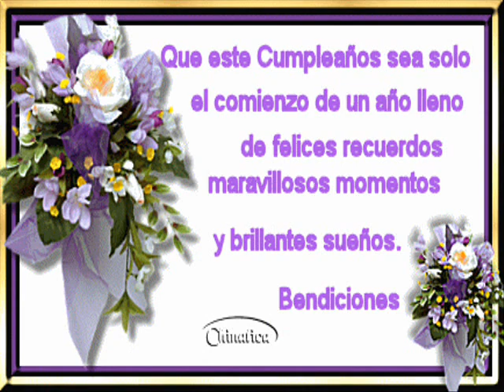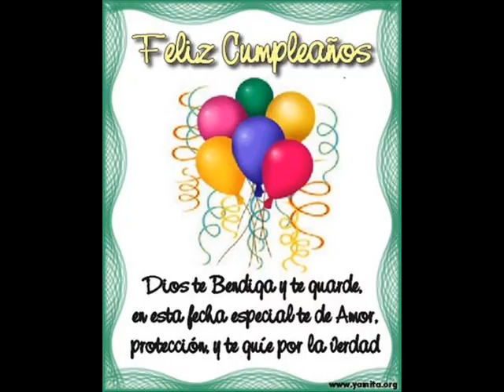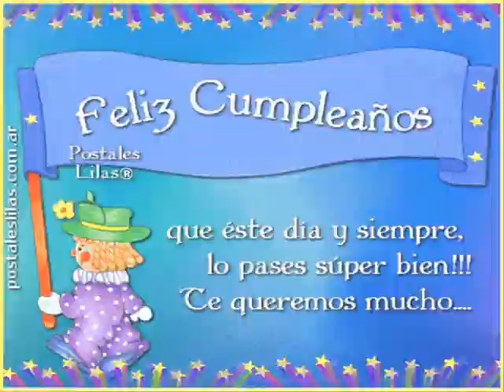Las Mañanitas - Banda machos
este video es x el cumplaños de mi papa
espero y le  guste mucho